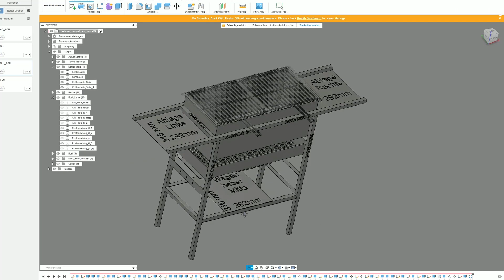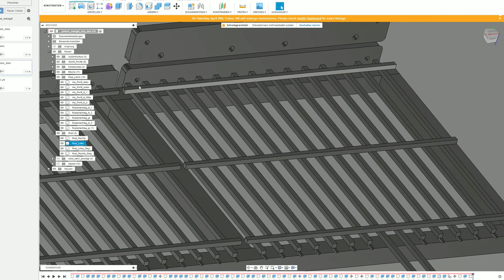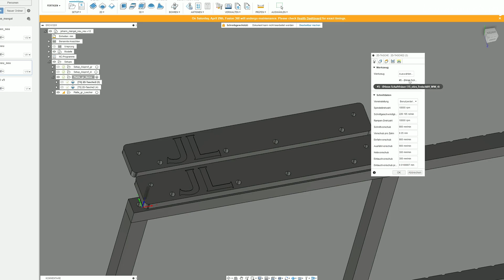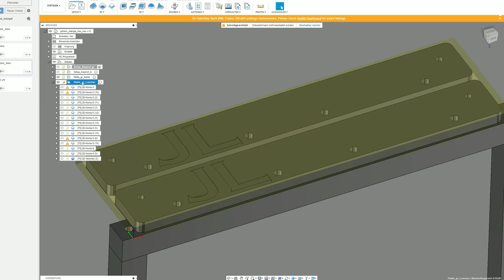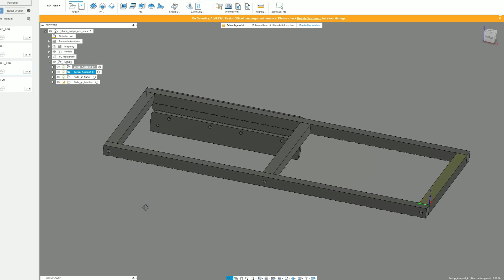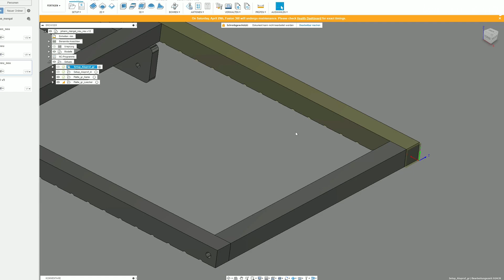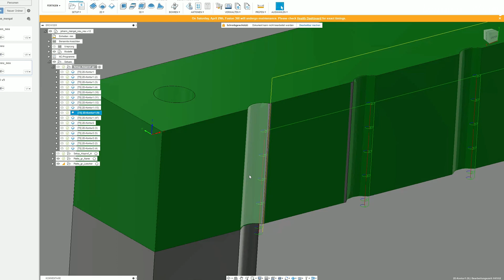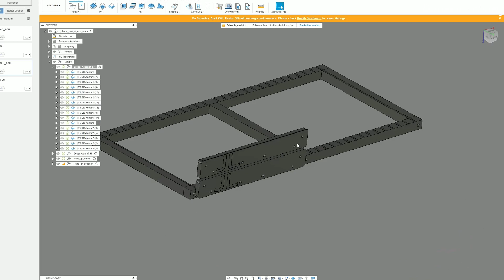Grillrost Schweißlehre, Lehre zum schweißen von Grillrost CNCUnikate CNC Made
Servus,
Grillrost Schweißlehre CNCUnikate CNC Made

Kapitel:
00:00 Eröffnung
00:30 Anschlagplatte
02:19 Profile fraesen
05:19 Fusion Tutorial
17:27 Ende